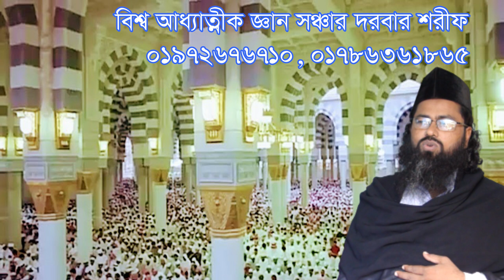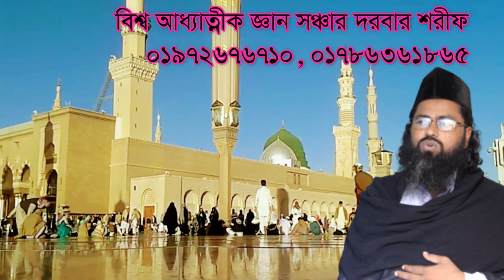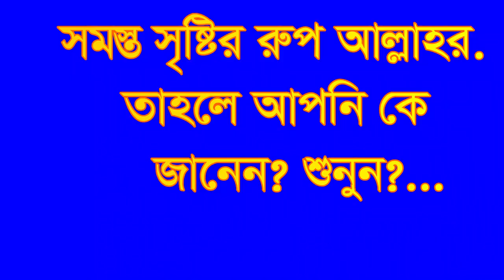সমস্ত সৃষ্টির রুপ আল্লাহর হলে আপনার রুপ somosto sristir rop allahor hole apni ke